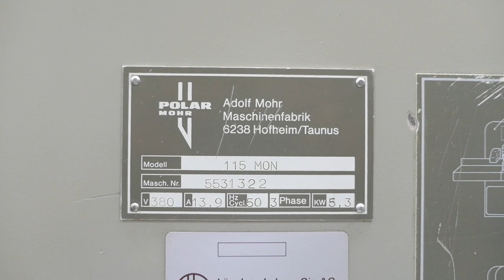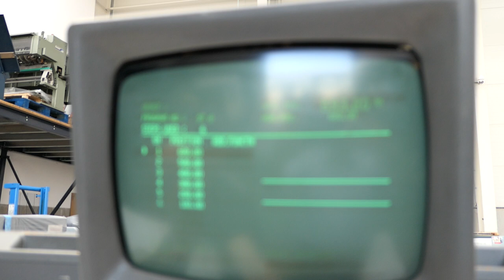polar 115 emc mon guillotine cutting machine for sale Gab Supplies Ltd 1985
Polar 115 EMC-MON guillotine cutting machine

year 1985
with tv monitor, pile hoist, air bed, digital programs etc.

used Polar paper cutter sales from Gab Supplies Ltd